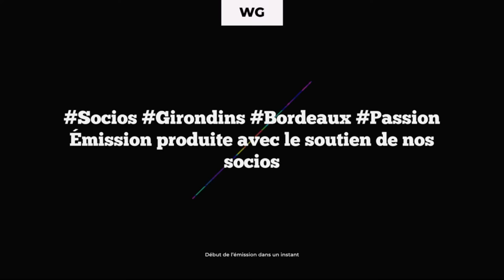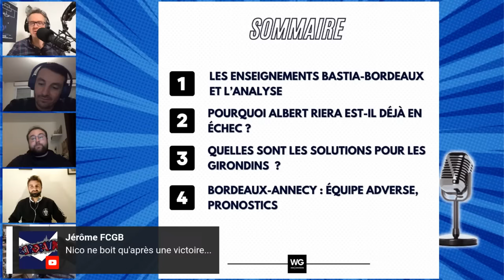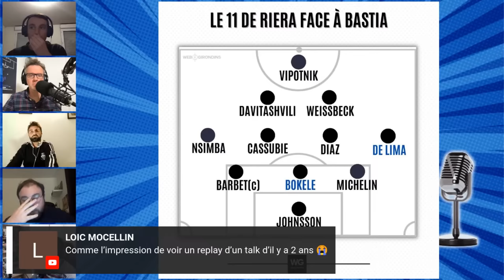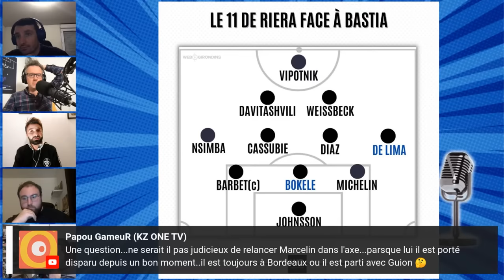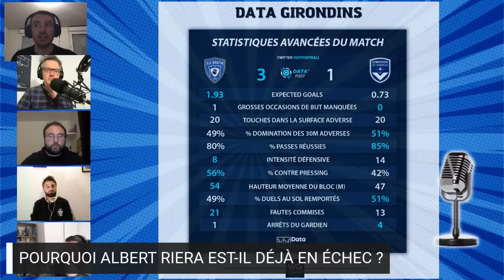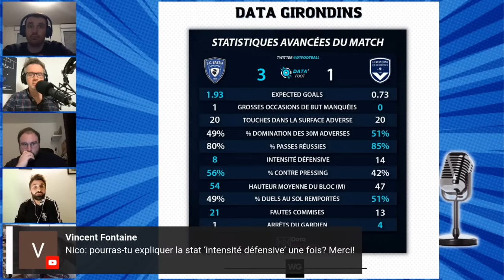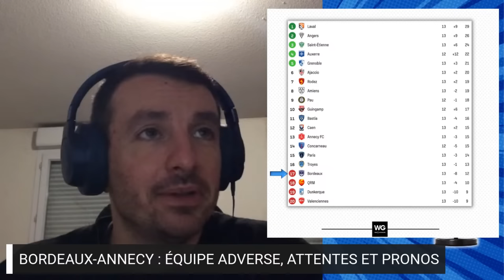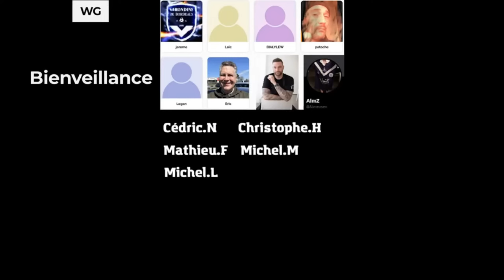LE TALK : LES GIRONDINS EN CRISE JOUENT POUR NE PAS DESCENDRE EN NATIONAL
Le Talk consacré à l'actualité des Girondins de Bordeaux de 19h30 à 20h30. Émission placée sur le signe de l'information, du débat et de l'analyse.

👀 Devenez socio de WebGirondins et profitez d'accès et des contenus exclusifs : 1€ pour nous découvrir le premier mois

** Sans engagement

00:00:00 Intro
00:02:37 Sommaire
00:10:20 Enseignements Bastia-Bordeaux
00:40:00 Analyse Bastia-Bordeaux
01:02:00 Pourquoi Riera est en échec ?
01:29:00 Quelles solutions
01:50:00 Bordeaux-Annecy : adversaire et pronos